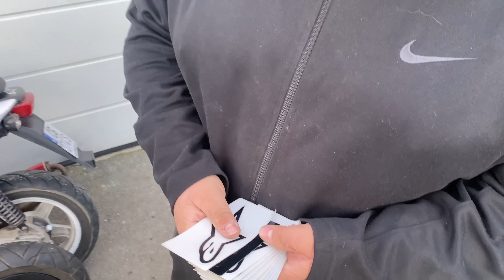JE REMETS MON STUNT EN ORIGINE !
salut a tous l'équipe, on se retrouve sur un video mécanique, bien évidement il y aura d'autre video tout dépend se que vous voulaient, proposer moi des idée de video dans les commentaire, a bientôt pour de nouvelles vidéos, est passée un excellent visionnage l'équipe🏴‍☠️

pour le concours retrouver la publication sur insta : bobenstunt

📱rejoignez moi👇🏽
snap: bobendax